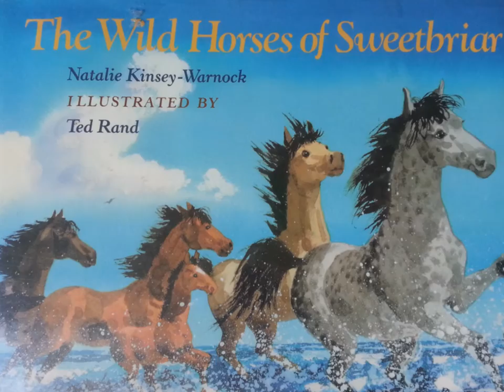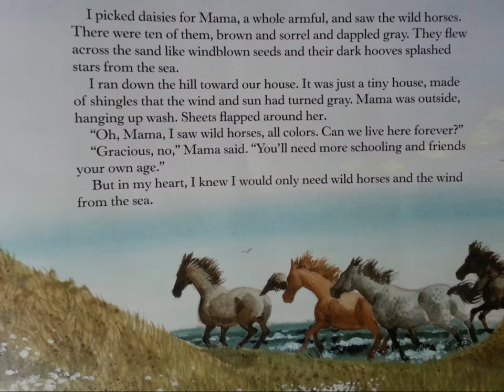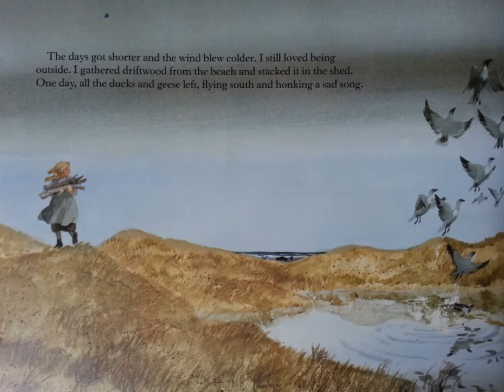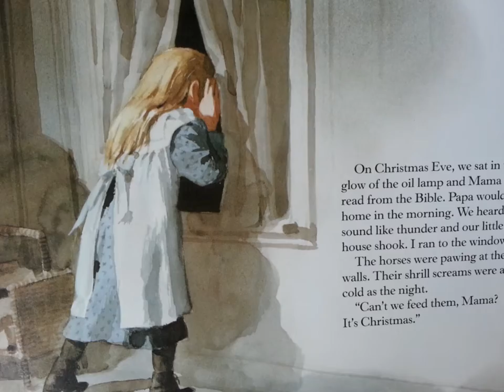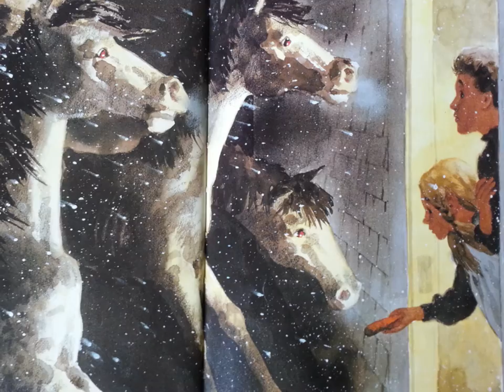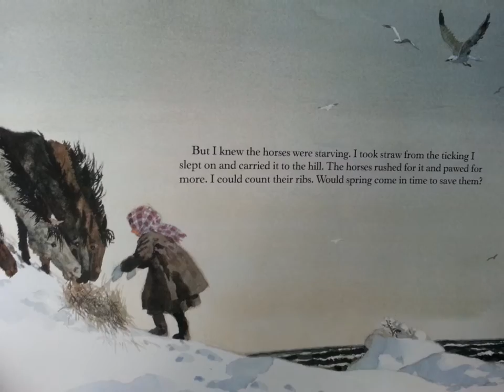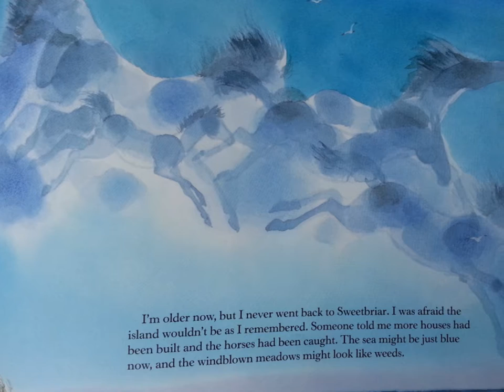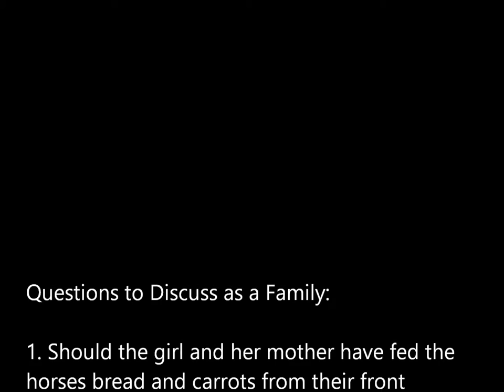The Wild Horses of Sweetbriar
Book written by Natalie Kinsey-Warnock
Illustrations by Ted Rand